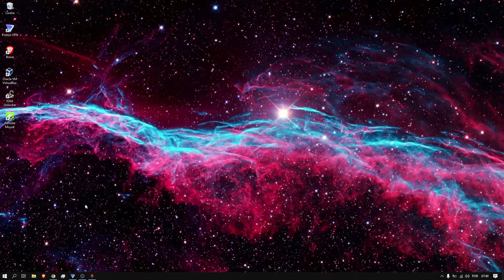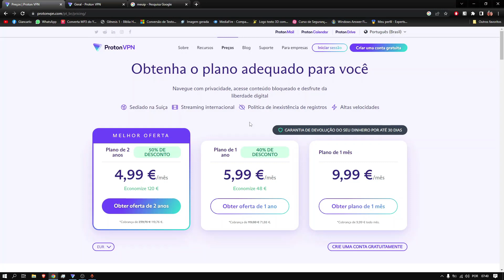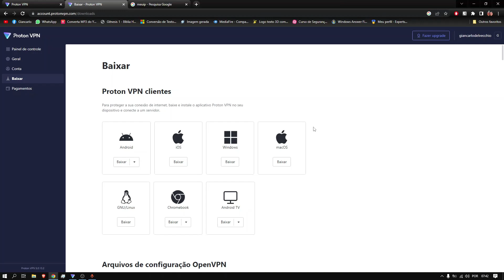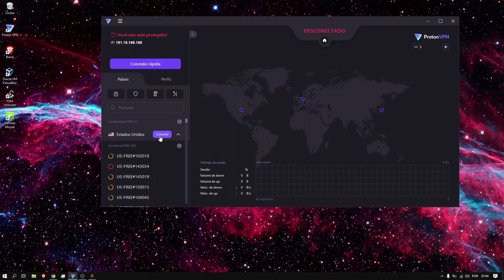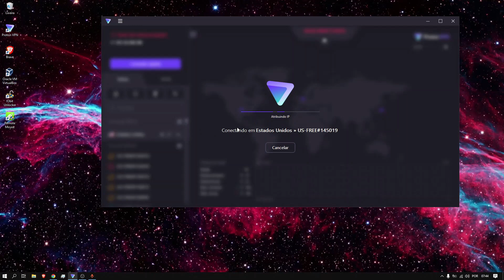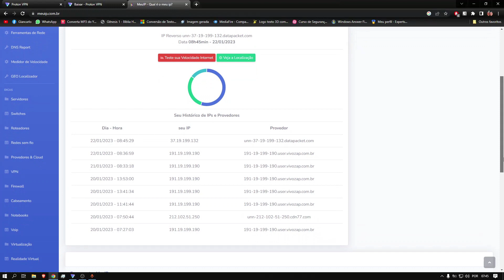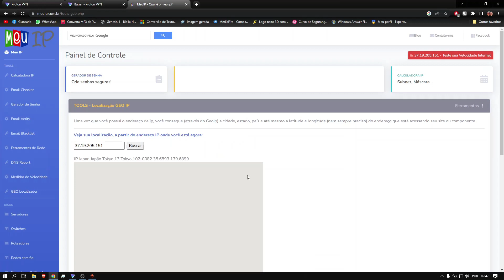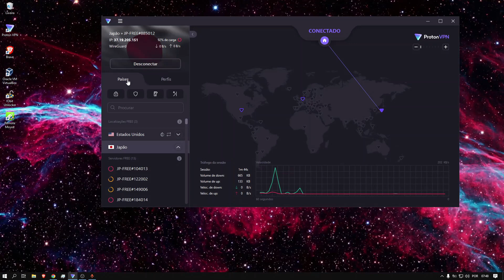Como baixar a melhor Vpn gratuita e ilimitada em 2023, oferece criptografia de nível militar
A ProtonVPN oferece uma versão gratuita para novos usuários. Com ela, os usuários podem acessar servidores em três países diferentes, com velocidades limitadas e sem acesso a servidores de alta velocidade. Além disso, a versão gratuita não inclui recursos avançados, como acesso a servidores P2P ou suporte a protocolos de segurança adicionais. No entanto, a ProtonVPN gratuita ainda oferece uma conexão segura e privada para navegar na internet, protegendo seus dados e ocultando seu endereço IP.
A segurança é um aspecto importante a se considerar ao escolher uma VPN. A ProtonVPN gratuita oferece criptografia de nível militar para proteger seus dados, e também inclui a proteção contra vazamentos de DNS para garantir que sua atividade na internet não seja exposta. Além disso, a ProtonVPN não armazena registros de atividade, o que significa que sua atividade na internet não pode ser rastreada.
Isso pode ser uma boa opção para aqueles que procuram segurança adicional ao navegar na internet, especialmente se você estiver preocupado com a privacidade online. No entanto, é importante lembrar que a versão gratuita pode não oferecer o mesmo nível de segurança e privacidade que a versão paga.
👇 Links Importantes 👇
Obter Vpn gratuita